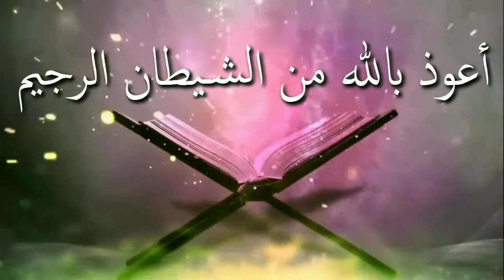কথাবার্তা বলার আদবᴴᴰ┇by শায়খ মানসূর আলী মুহাম্মাদী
কথাবার্তা বলার আদবᴴᴰ┇

🎙শায়খ মানসূর আলী মুহাম্মাদী

👋 yeamul islam 👋